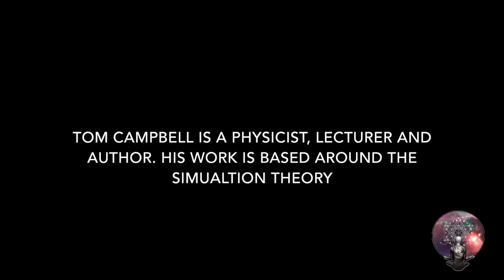Ascend Podcast with Tom Campbell: Simulation Theory and More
Filmed at Lumley Castle, UK by Ascend Podacast

Tom Campbell is a former NASA physicist who began researching altered states of consciousness with Bob Monroe at Monroe Laboratories in the early 1970s. Toms work is primarily based on the simulation argument, which posits that reality is a virtual reality.
Ascend Podcast is also on Facebook

Tom’s 501 c3 not for profit Center for the Unification of Science and Consciousness

Tom's new binaural beats 2023 to boost to exploring consciousness that may be easier for you than meditation are available or, at our platform on Soundwise

MBT Events Tom’s events, online events, programs, and binaural beats.
(Binaural Beats audio intros are now also in German and Tom's Power Breathing video, and the MBT Tool Kit!)

Tom's Park (all formats) A Virtual Imaginality ™ Training Course
Tom's Park is also an easier, perhaps more fun path than meditation to explore consciousness and develop your intuition through imagination!

Exploring Consciousness Audio Program to learn the basics of exploring consciousness developed by Tom Campbell through decades of research.

** Tom Campbell here...I and MBT Events hope you liked this video -- we now have well over a thousand hours of free video on this user-friendly ad-free YouTube channel.    Though these videos are free to our viewers, they represent many thousands of hours in production and editing, and many thousands of dollars invested in video and audio equipment along with the required computers, and software to store and process the raw video into finished products.  So far, all of this content has been funded directly out of our own pockets.  Be assured, we will always continue to do what we can -- it is our life, our purpose -- a labor of love that we will continue to pursue as best we can.  However, those pockets are not as deep as they used to be, thus, we are now seeking to augment our resources with support from our viewers.
 If you find something of significant value in our videos, please consider supporting their production through our newly created Patreon account -- or through a one-time donation…...the links are in the description above...thank you!